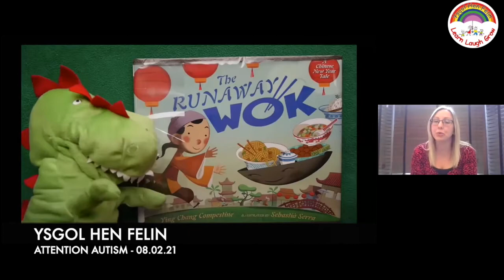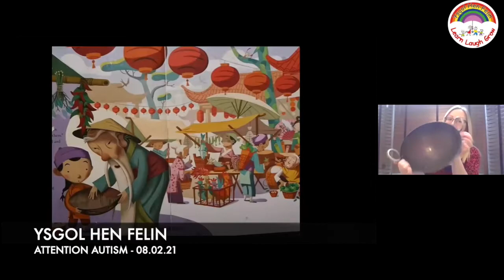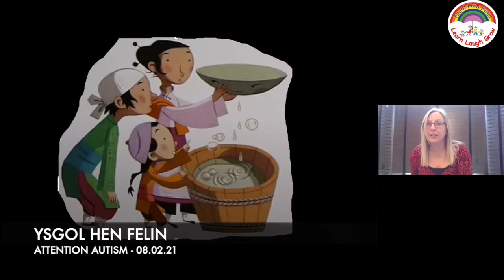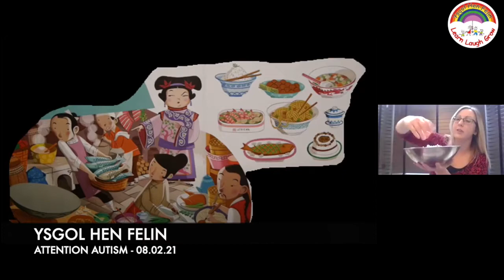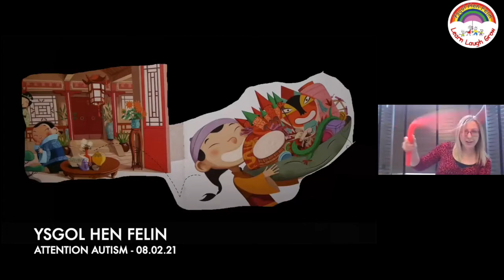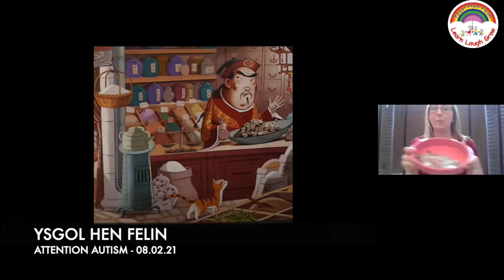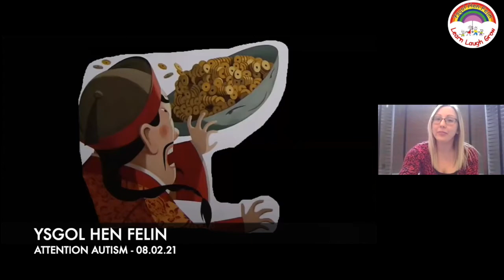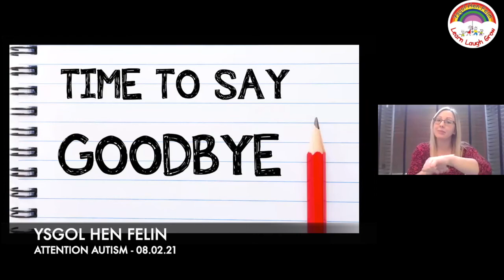Ysgol Hen Felin - 09.02.21 - Sensory Stories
If you missed this morning's Zoom session. Here it is...

A Sensory Story with Mrs Davies